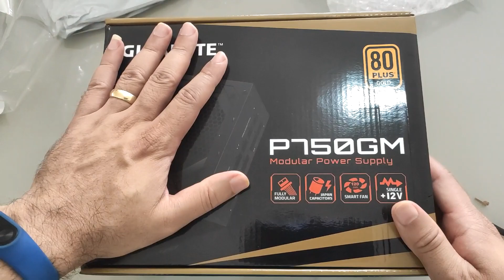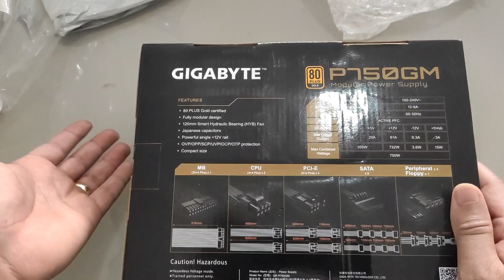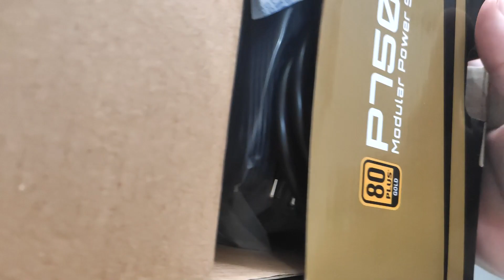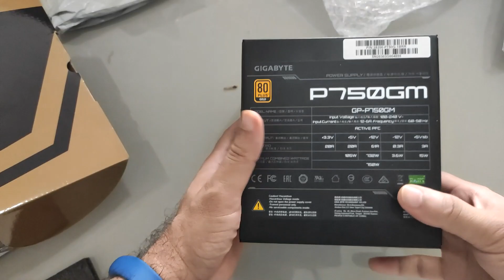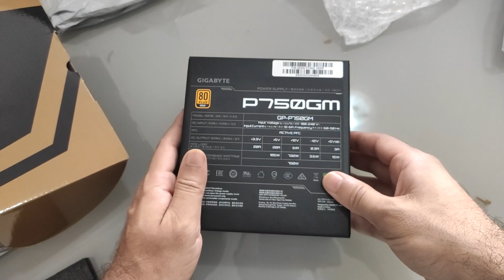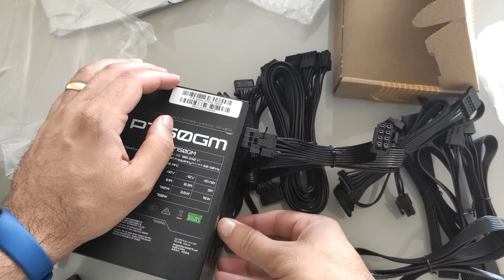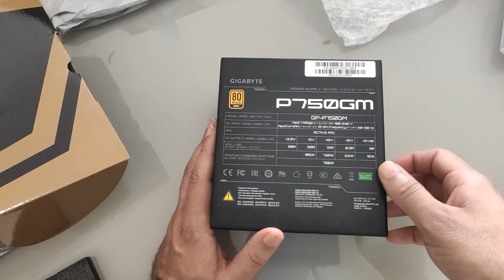Unboxing Fonte Gigabyte 750W 100% modular Vale a pena?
Sejam bem vindos ao Mundo de Z.

Compre no Aliexpress pelo nosso link para ajudar o canal

► Placa mãe: Asus TUF B550M-Plus Gaming

► Placa de vídeo: Nvidia GTX 1080

► Monitor: AOC Hero 27" 144Hz

► Gabinete: Gamemax Infinit M908-TR

► Teclado: Redragon Sani Switch Blue

► Mouse: Logitech G300S